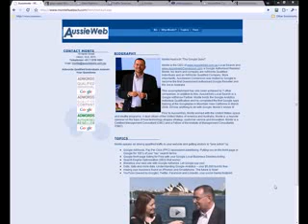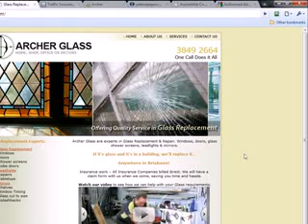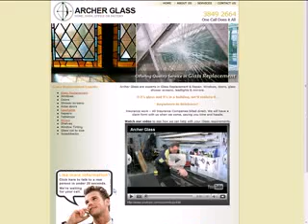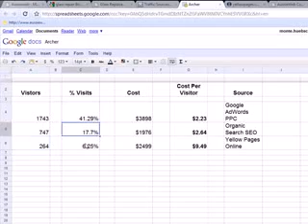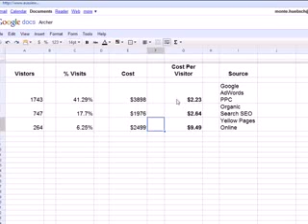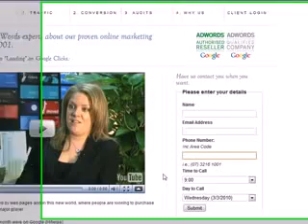Google vs Yellow pages, "let your figures do 4 the tal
Unlmited trafc